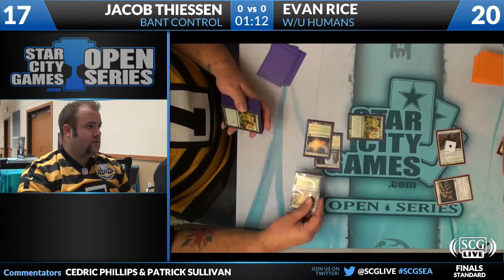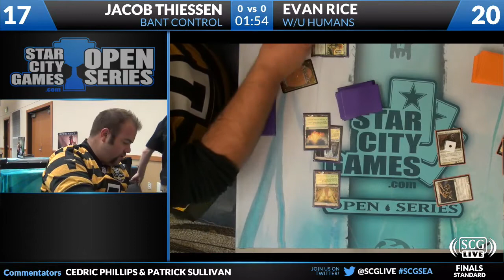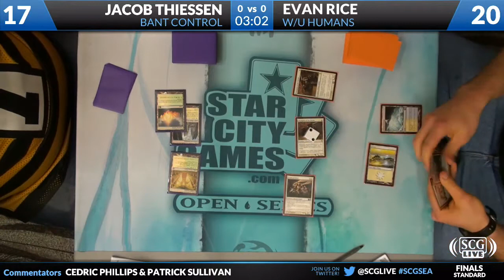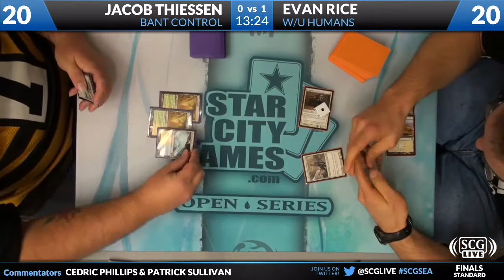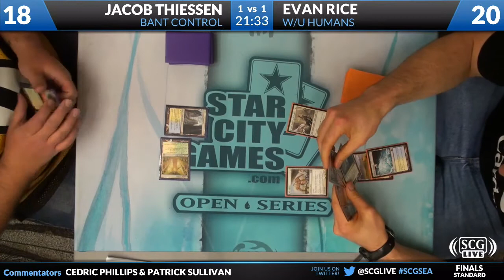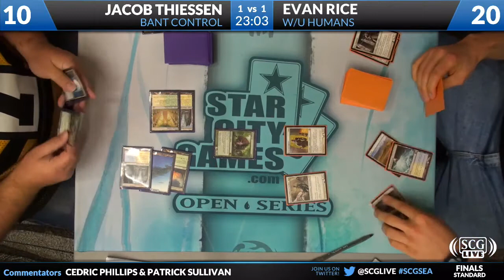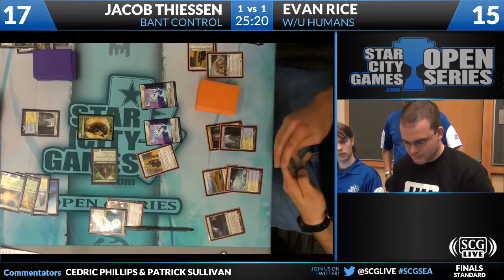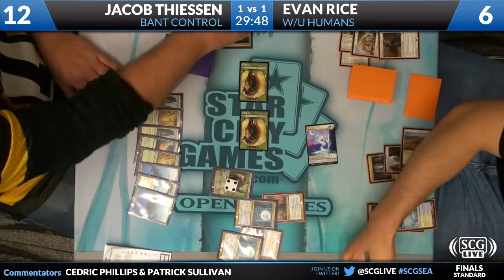SCGSEA - 2012 - Standard - Finals - Jacob Thiessen vs Evan Rice